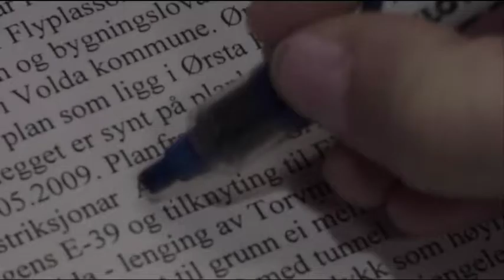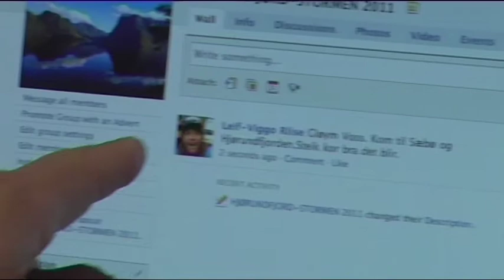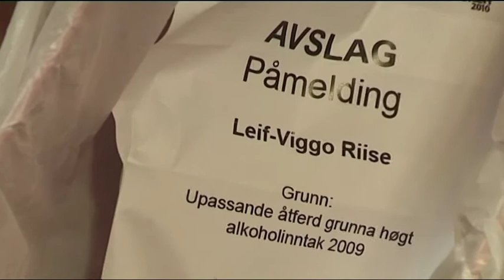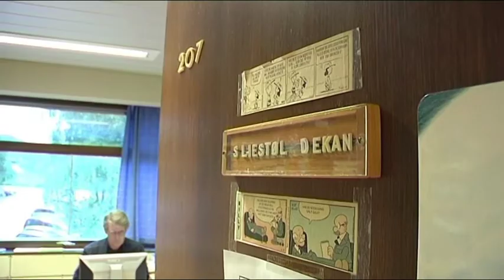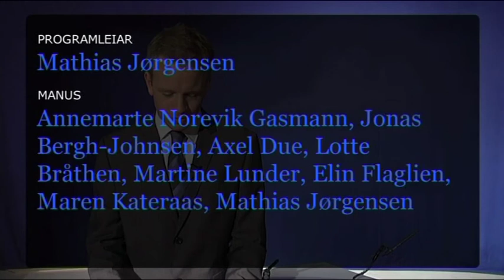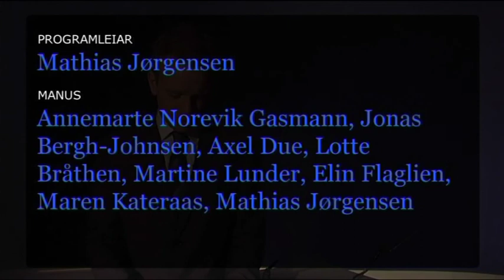Samlande bransjekonferanse?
Student-TV og Volda Aktuelt bidrog til underhaldinga på vestlandsjournalistane si konferanse Hauststormen i helga. Men kor samlande er eigenleg ei slik konferanse? Og tek alle turen frivillig? Dette med meir gjev denne spesialsendinga av Volda Aktuelt deg svaret på.

Manus og regi: Annemarte Norevik Gasmann, Jonas Bergh-Johnsen, Axel Due, Lotte Bråthen, Elin Flaglien, Maren Kateraas, Martine Lunder og Mathias Jørgensen.
Programleiar: Mathias Jørgensen
Skodespelar: Steinar Høydal.

Takk til Sverre Liestøl og alle deltakarane på Hauststormen.